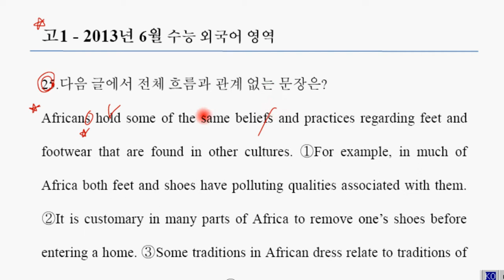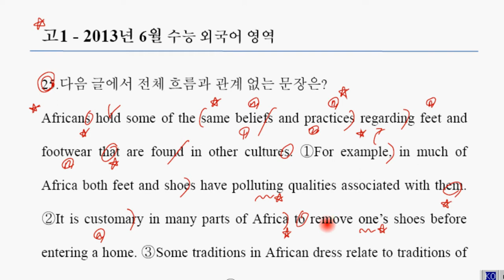고1 2013년 6월 모의 고사 25 영문법 외국어 영역 공무원 검정고시 영어 공부